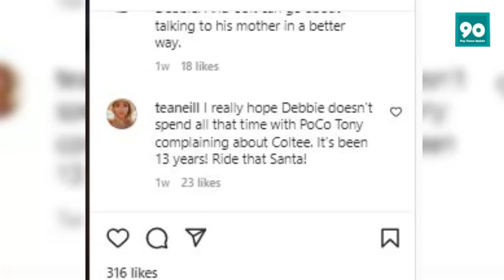90 Day Fiancé: Debbie & Tony's Current Updates? Are The Still Together in 2022?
90 Day Fiancé: Debbie & Tony's Current Updates? Are The Still Together in 2022?